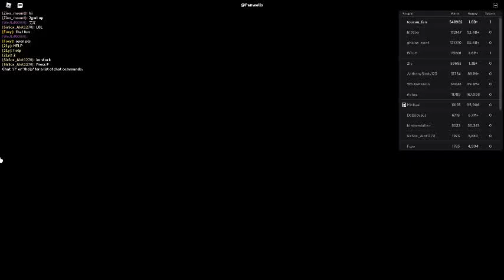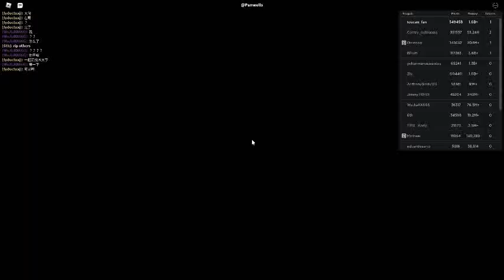Russia Car Crash Compilation 10849